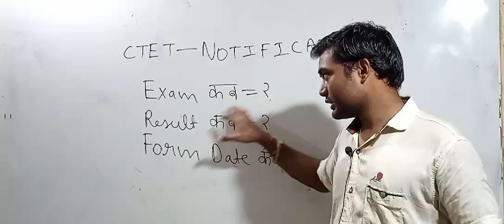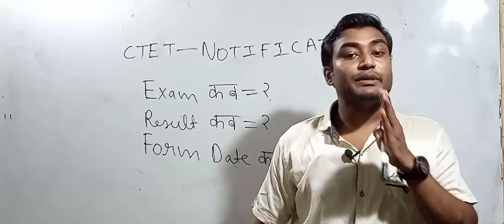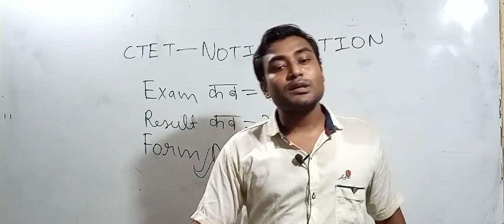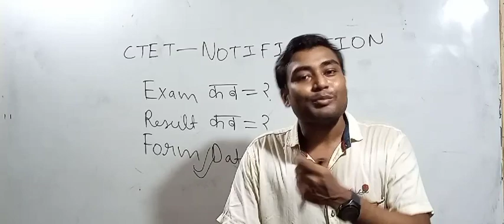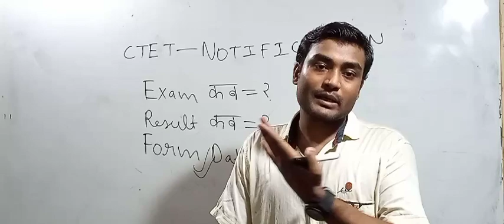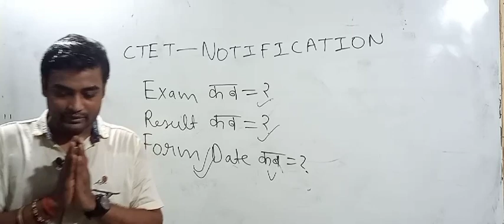CTET notification बहुत जल्द//CTET 2021// notification जुलाई में//तैयार रहें//CTET Exam date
up exam EXAM update News 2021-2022